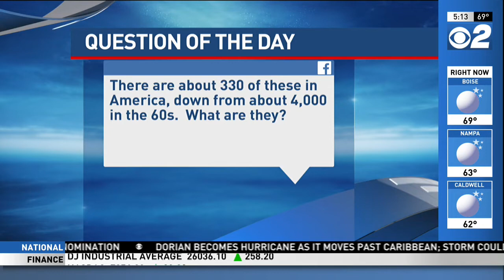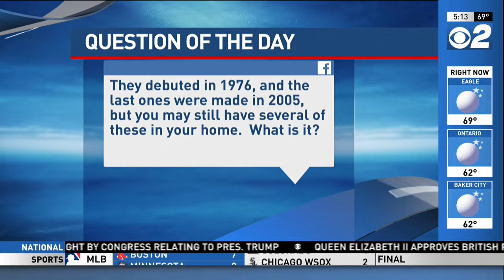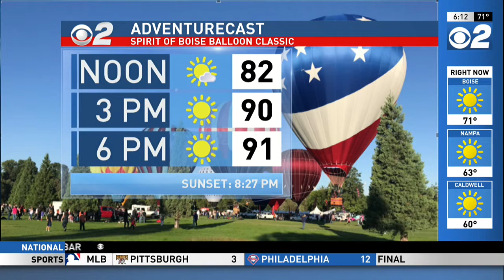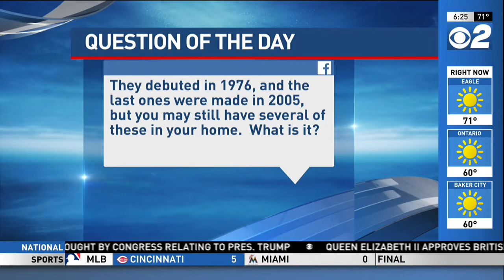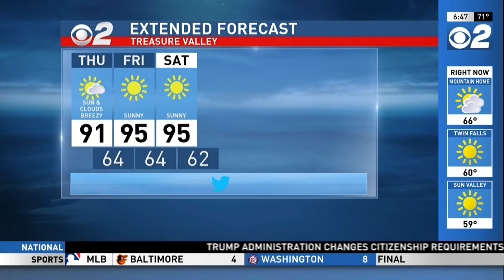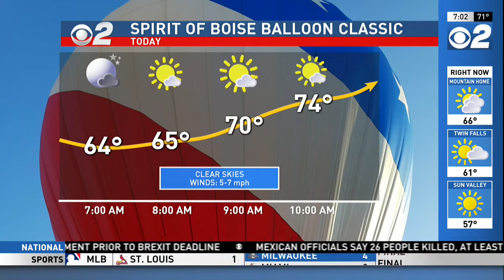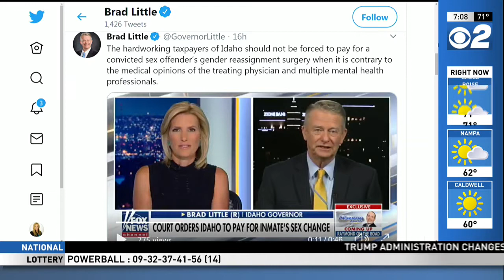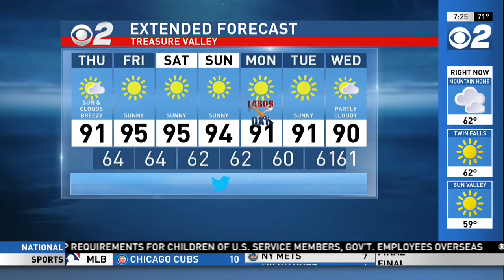Spirit of Boise Live Show 2019